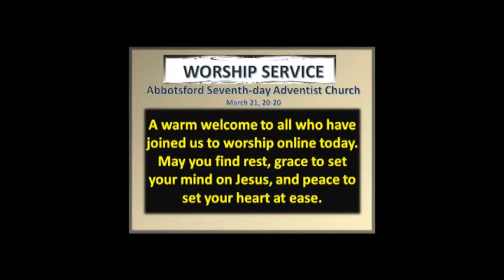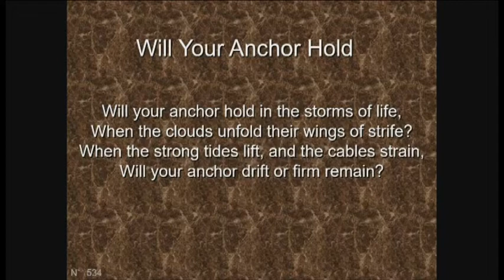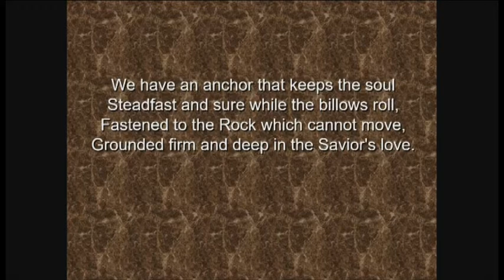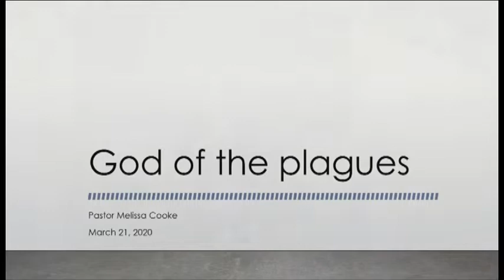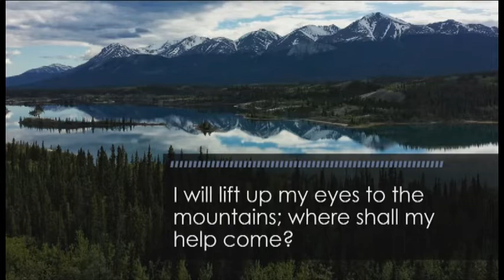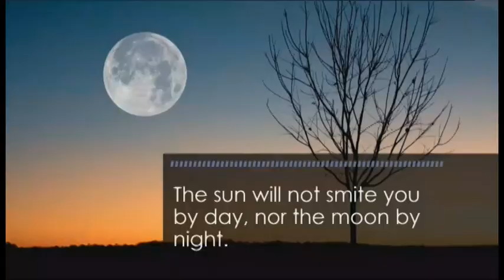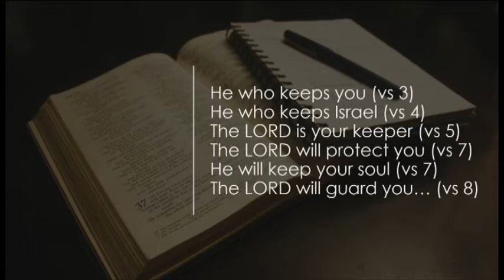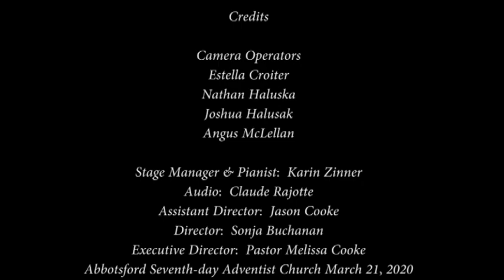ABBTSDA Worship March 21, 2020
Worship Service for March 21, 2020
Title:  God of the Plagues
Presenter:  Pastor Melissa Cooke